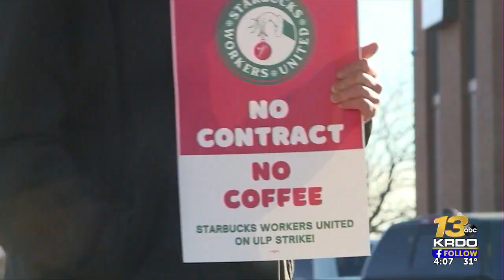Hundreds of Starbucks workers go on strike Thursday, including in Colorado Springs